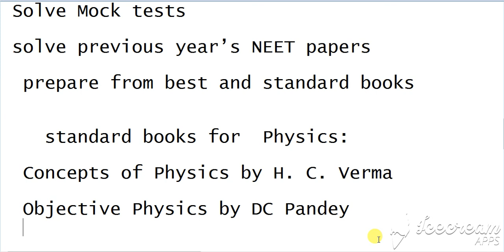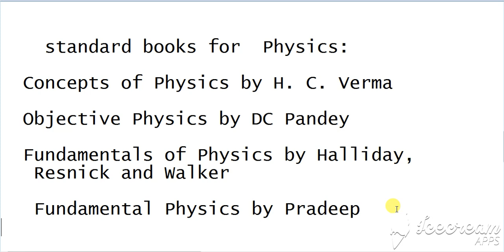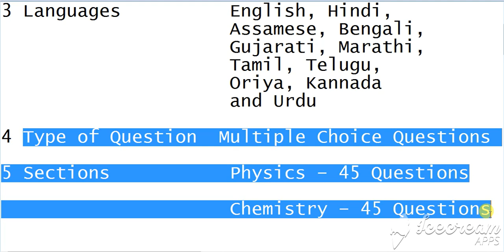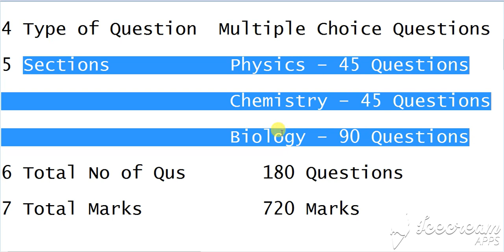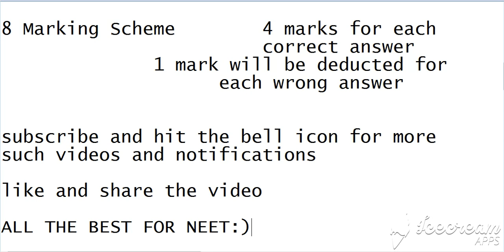How To Score 600+ in NEET in one month || MOST IMPORTANT TIPS FOR NEET || BEST WAY TO STUDY